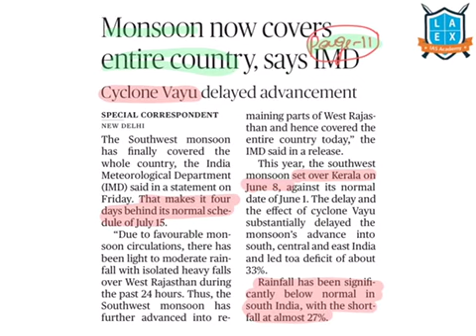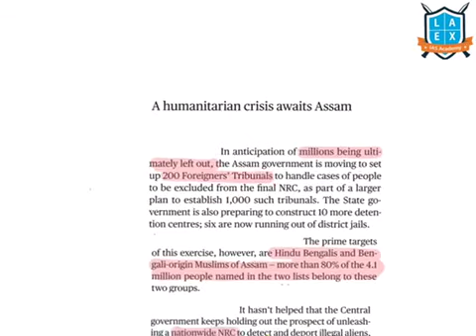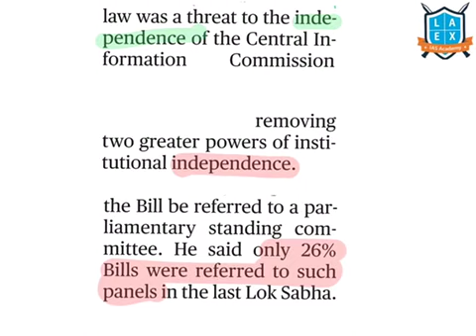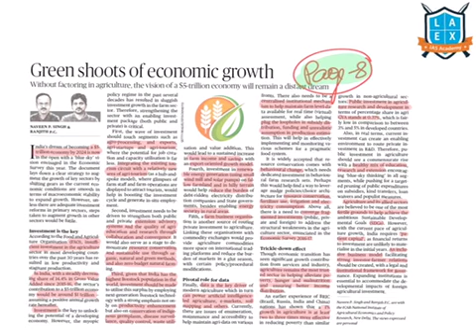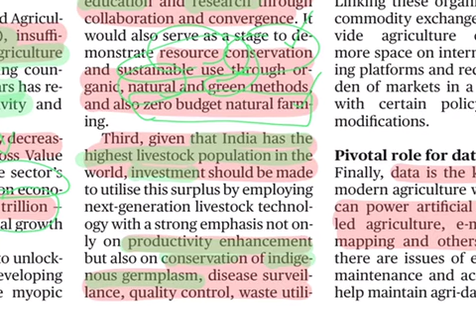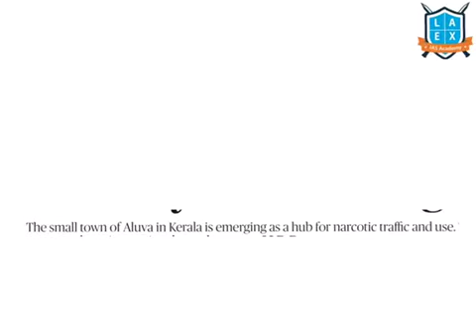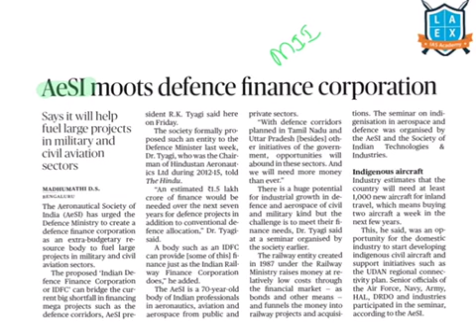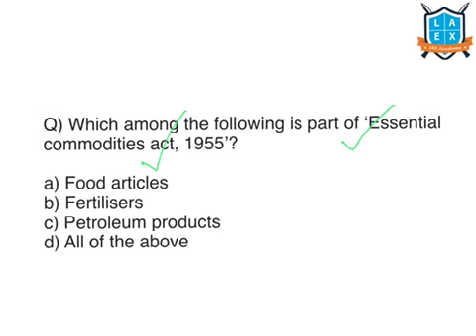20 July 2019 The Hindu news analysis in Kannada by Namma La Ex Bengaluru | The Hindu Editorial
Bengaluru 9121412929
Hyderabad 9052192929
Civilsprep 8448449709